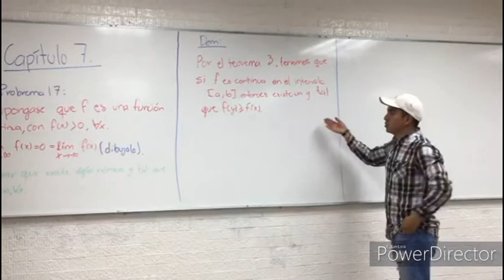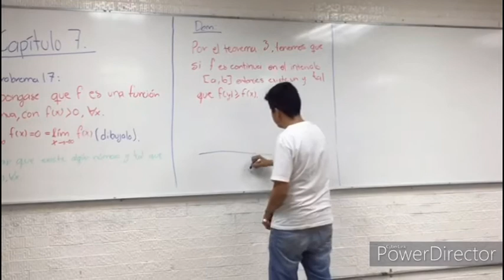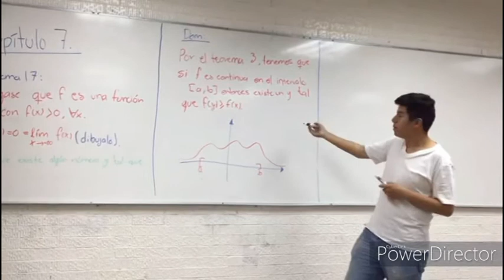Ejercicio 17 Capitulo 7 Spivak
Cálculo 1
1153